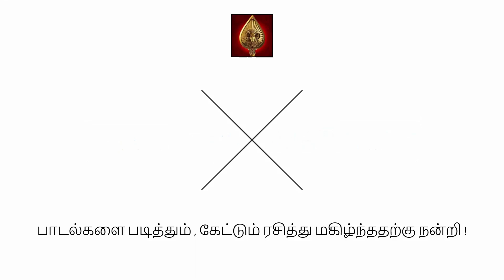Meesaya Murukku -- Vaadi Pulla Vaadi - Audio Song with Tamil Lyrics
Song: Vaadi Pulla Vaadi
Singer: Hiphop Tamizha
Lyrics: HiphopTamizha
Music Composer: Hiphop Tamizha
Vaadi Pulla Vaadi Song Lyrics in Tamil
ஆண் : ஓஹோ… ஓஹோ… ஓஹோ…

ஆண் : கரிசல் காட்டு காதல் காட்சி…
எதுக்கு நெஞ்சே இத்தனை பேச்சு…
ஊரு ஓரம் ஆலந்தோப்பு…
அதிலே வாழும் கிளிகளின் கதைதானே…

ஆண் : உன் காதல் என் காட்சி…
உன் பேச்சு என் மூச்சு…
அடி உன்னை பற்றி நித்தம் நினைத்திடும் படி ஆச்சு…

ஆண் : உன் கோவம் அது வெப்பம்…
உன் உள்ளம் பரி சுத்தம்…
அடி நீ பிரிந்த நொடியில எந்தன் உயிர் பஸ்பம்…

ஆண் : ஒரு வார்த்தை சொல்லவா…
உன்னிடத்தில் நான்…
என்றென்றும் துரத்தி வருவேன்…
பெண்ணே உன்னைதான்…

ஆண் : அடி என்னை விட்டு நீயும் எங்கே போகின்றாய் பெண்ணே…
இப்போ என்னை தேடி நீயும் ஓடி வாடி வாடி வாடி வாடி…

ஆண் : வாடி புள்ள வாடி… வாடி புள்ள வாடி…
உன்ன மட்டும் நினைச்சுருக்கேன் என் நெஞ்சுக்குள்ள…
வாடி புள்ள வாடி… வாடி புள்ள வாடி…

ஆண் : வா நிலா நிலா…
நீதானே எந்தன் வெண்ணிலா…
வா நிலா நிலா…
நீதானே எந்தன் வெண்ணிலா…

—BGM—

ஆண் : நெஞ்சுக்குள்ள… ஓஹோ…
ஓஹோ… ஓஹோ… ஆஆ… ஓஓஓ…

ஆண் : காத்திருந்த காதலுக்கு சொல்லடி நல் வழி…
உந்தன் காதல் எந்தன் வாழ்வை செதுக்கிடும் ஓர் உழி…
நீ இன்றி எந்தன் வாழ்க்கைத்தனில் இல்லையடி ஒளி…
பொறுக்க முடியவில்லை இது காதல் தந்த வலி…

ஆண் : பெண்ணே என்னை பார்…
ஒரு முத்தம் ஒன்று தா…
உன்னை மட்டும் நினைத்தது இந்த இதயம் அல்லவா… அழவா…

ஆண் : சிறு கண்ணீர் துளி எந்தன் கண்ணின் ஓரம்…
காதலித்து தோல்வி உற்றதால் நெஞ்சுக்குள் பாரம்…
கண்ணீரில் வாழ்வதால் நாமும் இங்கே மீன்கள்தான்…
நீந்திதான் காதல் என்ற கடலில் போய் சேரலாம்…

ஆண் : சேரும் முன் மதம் என்ற வலையினில் நாம் விழுந்தால்…
உயிர் பிரிந்தால் காதல் முறிந்தால்…
ஒன்றே ஒன்றை மட்டும் நினைவில் நீ வைத்து கொள்…

ஆண் : இங்கில்லை என்றால் என்ன சொர்க்கத்தில் நாம் சேரலாம்…
சொர்கத்திலும் ஜாதி மதம் என்று பிரித்தால்…
சொர்கமே தேவை இல்லை நரகத்தில் வாழலாம்…

நீதானே எந்தன் வெண்ணிலா…
வா நிலா நிலா…
நீதானே எந்தன் வெண்ணிலா… ஓ…

—BGM—

—BGM—

வா…